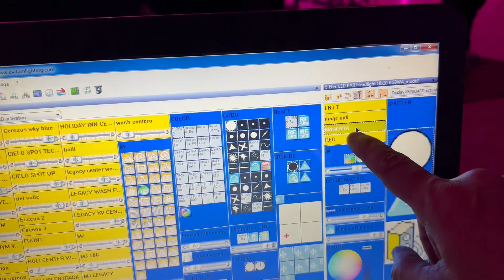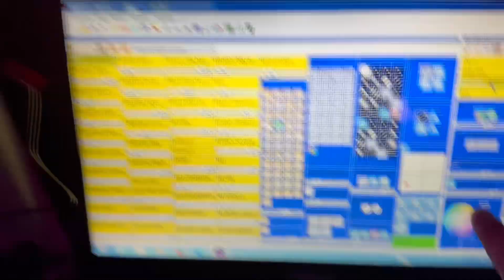DJ GIG LOG #53 | Iluminación Arquitectónica | Pirotecnia Vals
Sí tienen preguntas de algo no duden en dejarnos sus comentarios y subscribirse a nuestro canal de YOUTUBE.